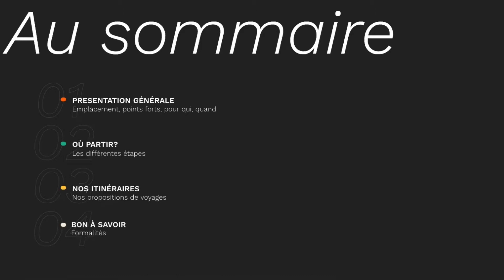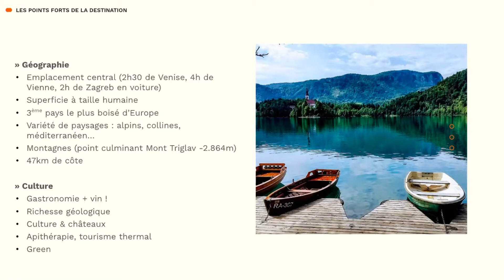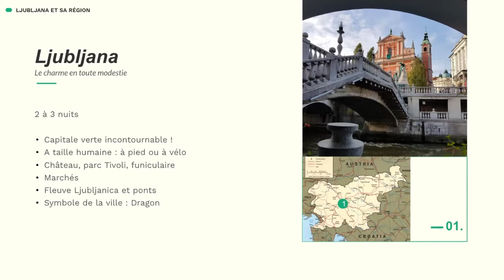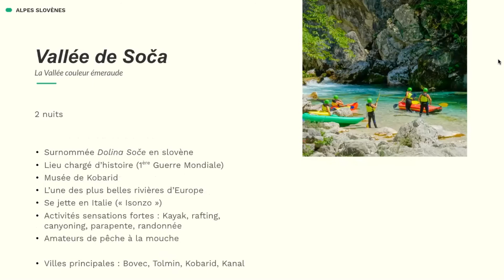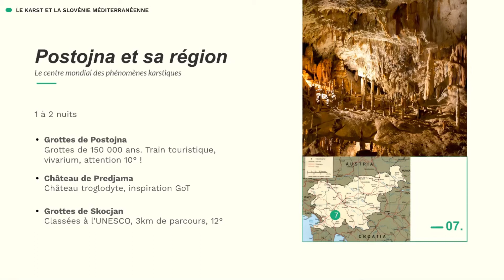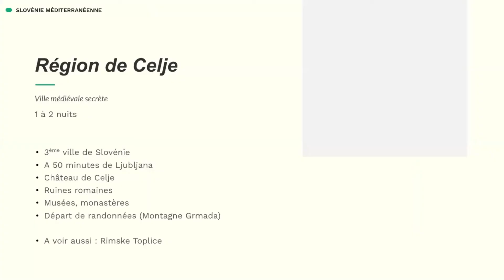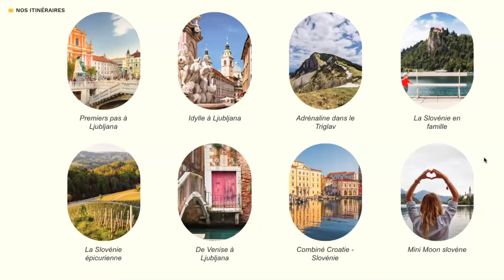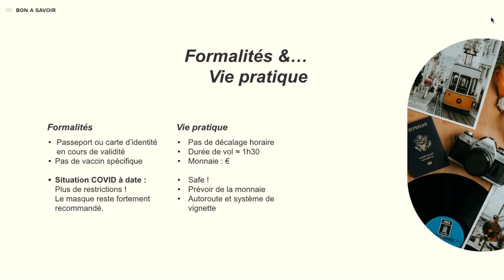[FR] Les Mardis Destis de Worldia - Slovénie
Tous les Mardis à 11h00, Worldia vous propose ses formations 100% destinations.
Si vous n'avez pas pu y participer, retrouvez désormais le replay en ligne !

00:00 - Intro Mardi desti' Slovénie

01:05 - Emplacement
zone géographique

02:47 - Les points forts de la destination
Géographie/Culture

07:04 - Pour qui et quand ?

09:36 - Quatre régions

10:33 - Ljubljana et sa région
le charme en toute modestie

12:16 - Alpes Slovènes

12:21 - Bled
Le Mont Saint Michel de Slovénie

16:16 - Massif du Triglav
L'emblème de la Slovénie

17:13 - Lac de Bohinj
Le plus grand lac de Slovénie

18:36 - Vallée de Soča
La vallée couleur émeraude

20:03 - Vallée de Logar
Forêts, cascades et hauts sommets

21:19 - Le Karst et la Slovénie Méditerranéenne

21:27 - Postojna et sa région
Le centre mondial des phénomènes karstiques

24:49 - Le Karst et la Vallée de Vipava
Un sacré phénomène

26:11 - Comté de Gorizia Brda
La Toscane slovène

27:23 - Région de Piran
Sur la petite côte slovène

28:58 - Est de la Slovénie

29:27 - Région de Celje
Ville médiévale secrète

31:59 - Novo Mesto
La "Ville nouvelle" aux vestiges bien conservés

30:19 - Maribor
Vignobles et montagnes

31:11 - Ptuj
La plus anciennes ville de Slovénie

33:29 - Slovénie nos itinéraires

35:14 - Slovénie sélections d'hôtels

36:45 - Slovénie sélections d'activités

38:15 - Petite citation

39:13 - Trucs et astuces

Source:
Musique de fond : Titre:  Inspiring Journey
Auteur: Leo Sokolovsky